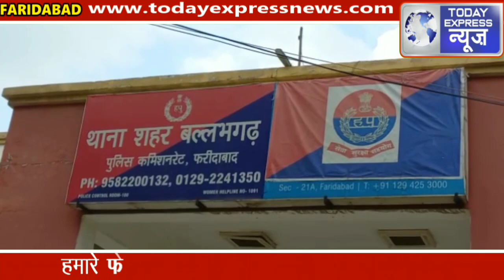बहन को लगता था मम्मी पापा छोटे भाई को ही करते हैं प्यार , फिर क्या हुआ देखें ये रिपोर्ट !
नाबालिग बहन ने ही कर दी अपने  भाई की हत्या मामला फरीदाबाद के बल्लभगढ़ का है जहां हत्या की वजह सामने आने के बाद हर कोई सकते में है । दरअसल  बहन को लगता था कि उसके मां-बाप उसके भाई से ज्यादा प्यार करते हैं और इसी के चलते उसने गला घोट कर उसकी हत्या कर दी । फिलहाल पुलिस नाबालिग बच्ची से उसके परिजनों की मौजूदगी में पूछताछ कर रही है जिसके बाद उसे जुनाइल जस्टिस बोर्ड के सामने पेश किया जाएगा ।

अगर आपके घर में दो बच्चे हैं और आप उनमें किसी भी तरह की तुलना करते हैं या कभी कभार एक बच्चे पर ज्यादा लाड दिखा देते हैं तो यह खबर आपके लिए है।   यकीनन यह खबर सुनकर आपके होश उड़ जाएंगे क्योंकि बल्लभगढ़ में एक 15 साल की नाबालिक बच्ची ने अपने 12 साल के मासूम भाई ओमजी की हत्या सिर्फ इसलिए कर दी कि उसे लगता था कि उसके मां-बाप उसके भाई से ज्यादा प्यार करते हैं । पूरा मामला कुछ यू है की मंगलवार देर शाम  बल्लभगढ़ में सनसनी फैल गई जब यह पता चला कि एक 12 साल के बच्चे की गला दबाकर उसके घर में ही हत्या कर दी गई है । बच्ची की मां के मुताबिक वह और उसके पति दोनों नौकरी करते हैं । मंगलवार देर शाम जब  वो नौकरी से वापस आए तो देखा कि उसका बेटा चादर ओढ़ कर लेटा हुआ था । पहले बेटे को जगाने की कोशिश की जब वह नहीं जगा तो चादर हटा कर देखी गई तो उसके होश उड़ गए ।  बच्चे की मां के मुताबिक बच्चे की गला दबाकर हत्या कर दी गई जबकि घर में उस समय केवल वह और उसकी बड़ी बहन ही मौजूद थे ।

मामले की जानकारी मिलने के बाद पुलिस मौके पर पहुंची और मामले की जांच शुरू की ।  पुलिस का इस मामले में पहला शक मृतक बच्चे की बहन जिसकी उम्र 15 साल है पर गया और जब परिजनों की मौजूदगी में पुलिस वालों ने पूछताछ शुरू की तो हत्या की जो वजह सामने आई उसे सुनकर पुलिस वालों के भी होश उड़ गए । दरअसल नाबालिक बच्ची ने बताया कि वह और उसका भाई उत्तर प्रदेश में अपने दादा दादी के पास रहकर पढ़ते थे । गर्मियों की छुट्टी में कुछ दिन पहले ही वह अपने मां-बाप के पास बल्लभगढ़ पहुंचे थे ।  पुलिस के मुताबिक बच्ची को लगता था कि उसके मां-बाप अपने बेटे को ज्यादा प्यार करते हैं उसको नहीं।  बच्चे के परिजनों ने उसे एक मोबाइल फोन दिया हुआ था मंगलवार को उसका भाई गेम खेल रहा था तभी बच्ची ने वह मोबाइल फोन मांगा । भाई ने देने से इनकार किया तो गुस्से में आकर गला दबाकर उसकी हत्या कर दी।   फिलहाल पुलिस जूनाइल जस्टिस बोर्ड के सामने बच्ची को पेश करने की तैयारी कर रही है ।